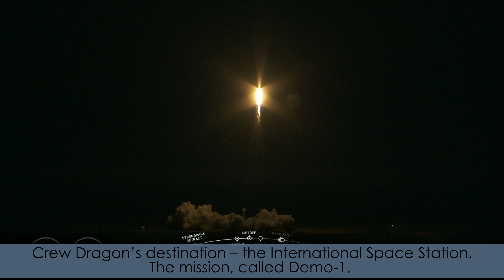Inside KSC! March 8, 2019 | @BeautyOfTheUniverse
SpaceX launched its Crew Dragon atop the Falcon 9 rocket at 2:49 a.m. Eastern on Saturday, March 2, from Launch Complex 39A at Kennedy Space Center. Crew Dragon’s destination – the International Space Station. The mission, called Demo-1, is the first flight test of a space system designed for humans built and operated by a commercial company for NASA’s Commercial Crew Program. | @BeautyOfTheUniverse